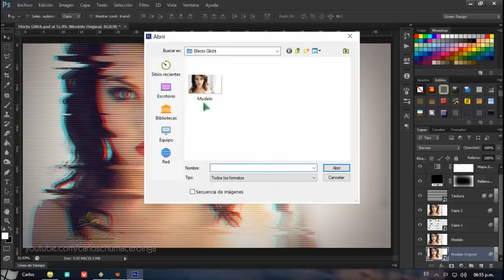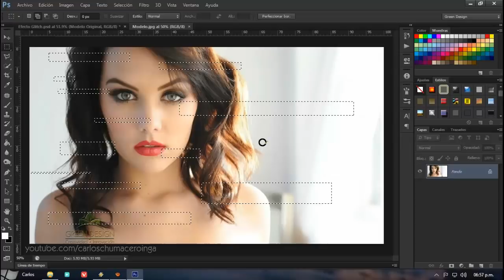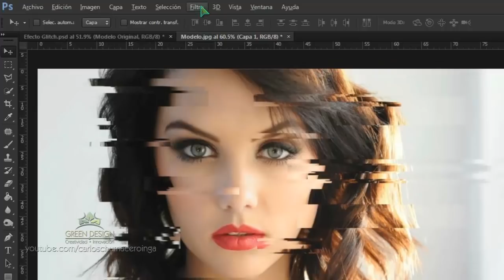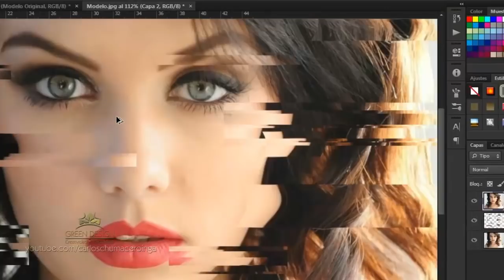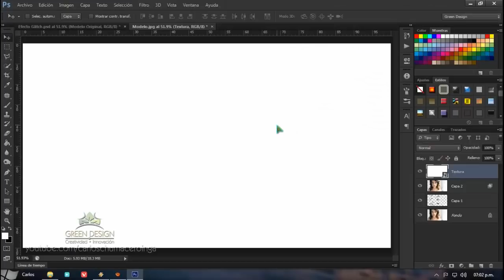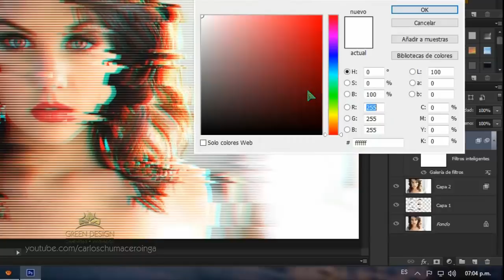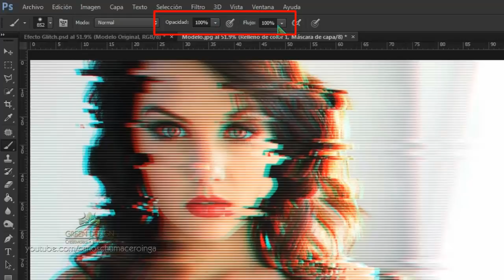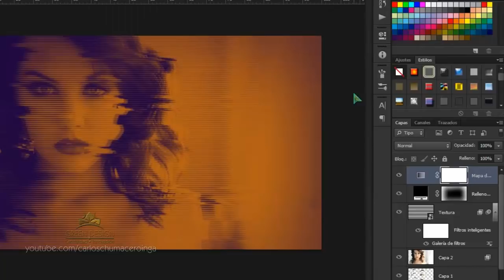Tutorial Photoshop | Efecto Glitch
Compañeros les recuerdo que los valores que doy en este tutorial, puede variar, según el tamaño del documento que esten usando.
►Materiales (Stock de Imagenes):
►Mira el resultado final:
►Donaciones para el canal:
►Página Facebook:
►RECUERDA:
✔ Me gusta = valorar
✔ Comentar = mejorar